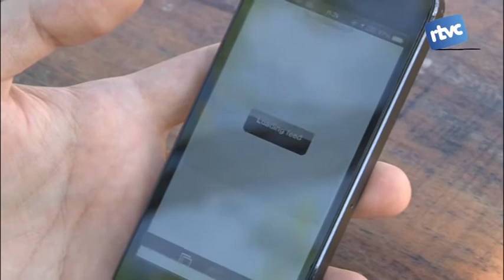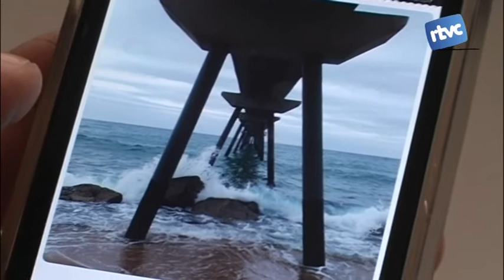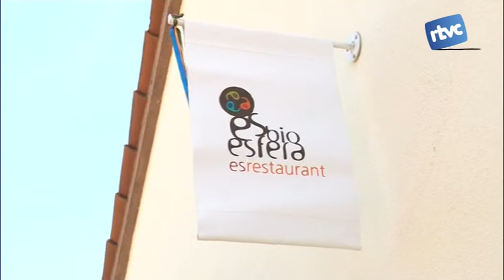Audiosnaps, un èxit empresarial que demostra que Cardedeu pot ser centre creatiu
De vegades les idees que més triomfen no sorgeixen en importants nuclis creatius com Nova York, Londres o Silicon Valley. I a Cardedeu hi ha un cas que ho demostra. Una aplicació per mòbil sorgida entre amics està triomfant a Amèrica Llatina.